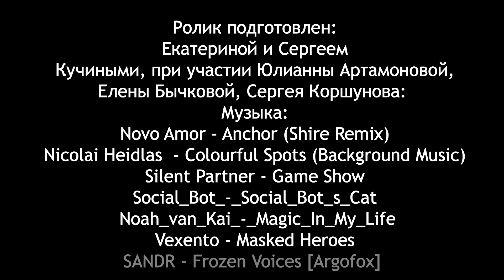Богатая Казань. Самый главный житель улиц и увлекательный способ знакомства с городом. 3 серия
Как мы съездили веселой компанией в Казань! В этой серии - проходим квест по улице Баумана, наблюдаем за ганстером, тусим в доме великана, танцуем и веселимся в вечерней Казани. Мы заберемся на самое высокое старинное здание города (Колокольню Богоявленского собора), расскажем о Коте Казанском, посидим в карете Екатрины II и задобрим Хуанасы. Заряжайтесь позитивом! Пишите в комментах, нравится ли вам это видео, какие есть пожелания и замечания) Как весело провести выходные!
Мы - веселая молодая  семейка, которая обожает приключения и путешествия! Папа Сережа, мама Катя, и крошка Олеся (часто путешествует с нами).
Мы путешествуем самостоятельно, ищем необычные и красивые места и , снимаем все этот на камеру. Наши видеоотчеты мы стараемся делать с изюминкой и небанально! Мы делаем не только красивые и креативные ролики, но и полезные для тех кто собирается в путешествие!